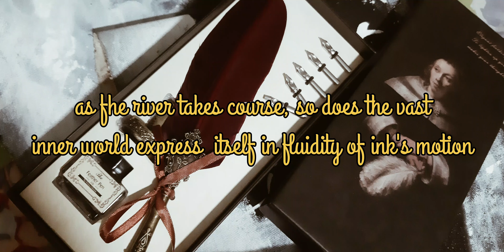orbitus scents and pens